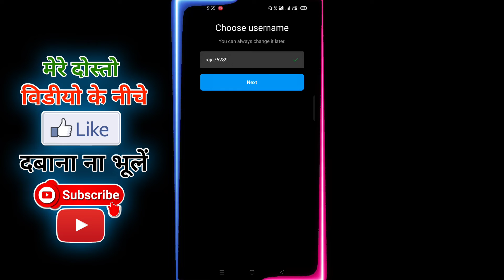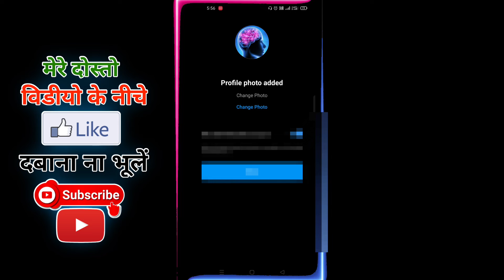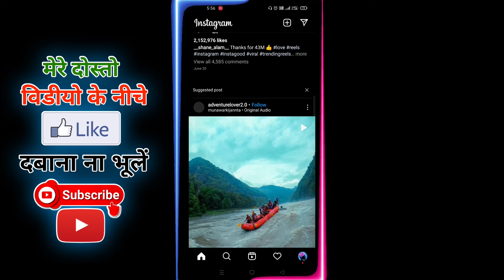instagram ki dusri id kaise banaen | instagram par dusra account kaise banaen